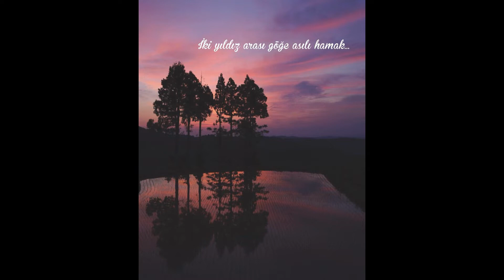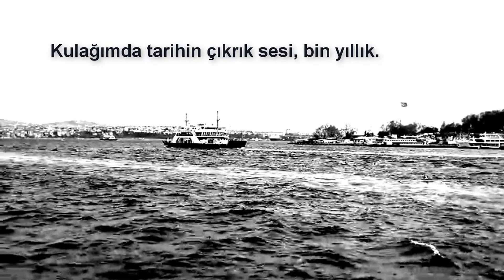Necip Fazıl; Uyumak istiyorum & Sibel Güzel